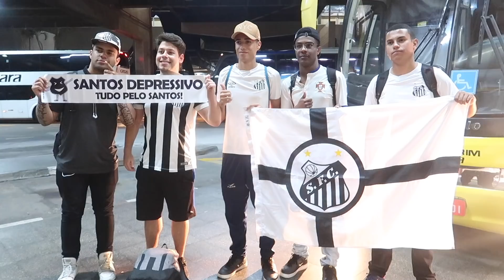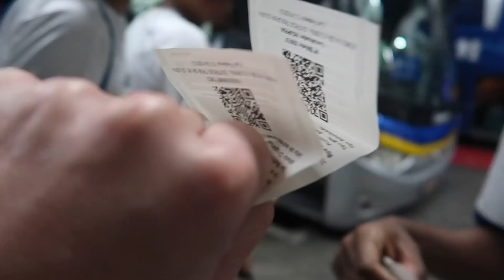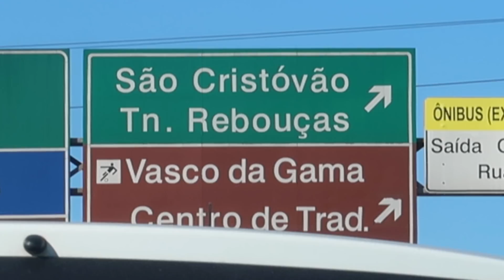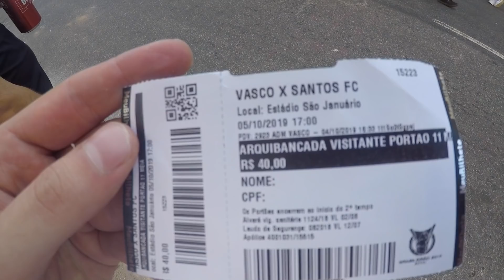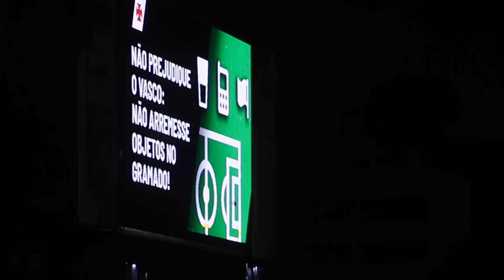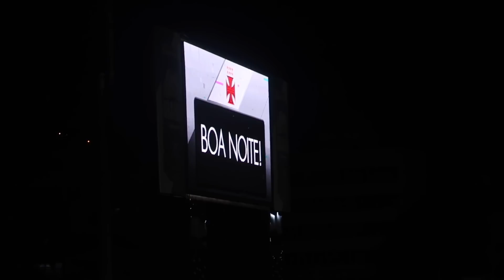TABU QUEBRADO EM SÃO JANUÁRIO - VLOG 150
Estivemos em São Januário no sábado e presenciamos a quebra de um tabu de 14 anos sem ganhar no estádio do Vasco! Registramos também um pouco de como é para um torcedor visitante assistir um jogo em um dos territórios mais hostis do futebol brasileiro.

MÚSICAS:

Hooligan Chase - Lone Ranger
D12 - Fight Music